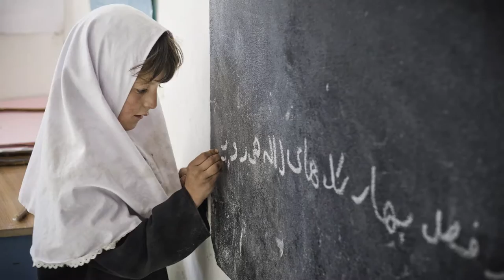20 Years of Faces and Places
Here, in no particular order, are a few photos from our 20 years of promoting peace through education.